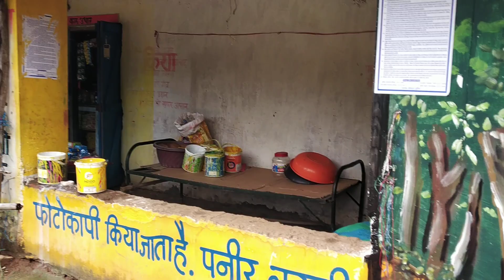Wall painting at shops store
A wall painting is very beautiful. Shops stores nearest very colourful painting